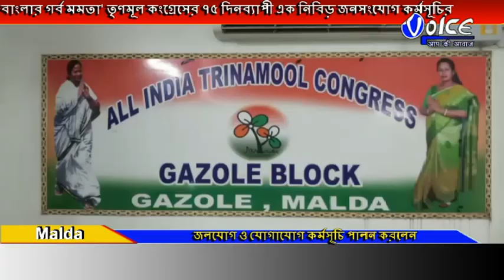সামসি কমিউনিটি হলে পালন 'বাংলার গর্ব মমতা' কর্মসূচি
'বাংলার গর্ব মমতা' তৃণমূল কংগ্রেসের ৭৫ দিনব্যাপী এক নিবিড় জনসংযোগ কর্মসূচির জলযোগ ও যোগাযোগ এই কর্মসূচি সামসি কমিউনিটি হলে  পালন করলেন রতুয়া বিধানসভার বিধায়ক সমর মুখার্জি ও বিধায়িকা দিপালী বিশ্বাস